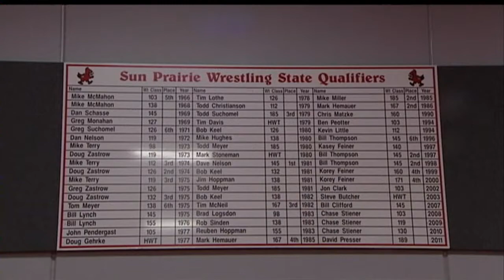Scharenbrock looks to make history for Sun Prairie wrestling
Sun Prairie has three wrestlers headed to state, including unbeaten
145-pound junior Jared Scharenbrock.